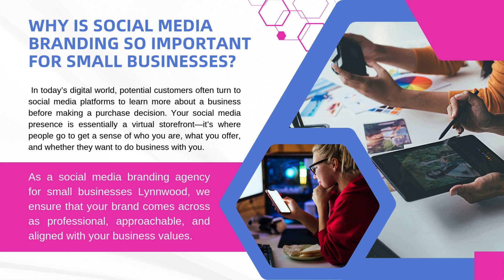Lynnwood Top Social Media Branding Agency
At Who Is Your Webguy, we understand the power of social media when it comes to building a strong brand presence, especially for small businesses. As Lynnwood top social media branding agency, we are dedicated to helping businesses like yours create an impactful and lasting impression online. Social media is more than just posting updates; it's about building relationships, engaging with your audience, and telling your brand’s unique story in a way that resonates with potential customers. That’s where we come in.

We specialize in delivering customized social media strategies that are tailored to the specific needs of your business. As a Lynnwood creative branding agency for social media, we know that every business is unique, and so should be its branding approach. Whether you're just starting out or looking to refresh your existing presence, we take the time to understand your business, your goals, and your audience. With that knowledge, we craft social media content and campaigns that not only reflect your brand’s personality but also drive engagement and growth.

Why is social media branding so important for small businesses? In today’s digital world, potential customers often turn to social media platforms to learn more about a business before making a purchase decision. Your social media presence is essentially a virtual storefront—it’s where people go to get a sense of who you are, what you offer, and whether they want to do business with you. As a social media branding agency for small businesses Lynnwood, we ensure that your brand comes across as professional, approachable, and aligned with your business values.

Building a strong brand on social media requires consistency, creativity, and strategy. It’s not just about pretty pictures or catchy captions; it’s about aligning every piece of content with your brand’s voice and message. At Who Is Your Webguy, we specialize in creating cohesive branding strategies that stretch across all social media platforms—whether it’s Facebook, Instagram, Twitter, or LinkedIn—so that your business maintains a strong and unified presence.

Our process is simple but effective. First, we start with a detailed analysis of your current social media presence and how it compares to your competitors. Next, we work closely with you to define your branding goals, target audience, and key messages. From there, we create a tailored content plan that includes everything from graphics and videos to copy and hashtags that speak directly to your audience.

One of the things that sets us apart as Lynnwood top social media branding agency is our commitment to small businesses. We understand the unique challenges that come with running a smaller company, where budgets may be tighter, and resources more limited. That's why our services are designed to provide big results without breaking the bank. We focus on delivering measurable outcomes that translate into real growth for your business.

At Who Is Your Webguy, we don’t just manage your social media accounts—we help build a brand that your audience connects with. We stay on top of the latest trends, algorithms, and best practices to ensure your business gets noticed and stays relevant in an ever-changing digital landscape.

If you’re ready to take your social media branding to the next level, we’re here to help. As the Lynnwood creative branding agency for social media that small businesses trust, we’re committed to helping you grow and succeed in the online world.